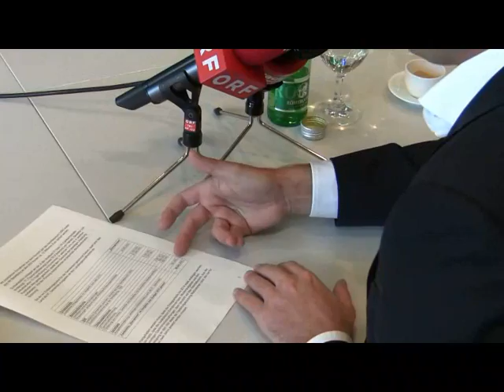Michael Ritsch präsentiert die Budgetvorschläge der SPÖ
Interview zur heutigen Pressekonferenz, in der die SPÖ ihre Budgetvorschläge für das kommende Jahr vorstellte.